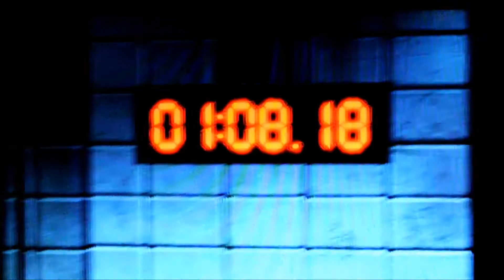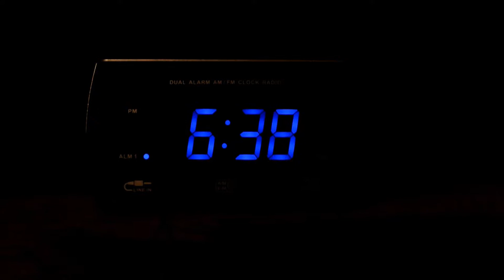R.A.T. Gaming TV - Episode Eight: Anonymous Chronicles Pt 2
After the events of Episode Seven, Roosta and Tigga are held hostage by an anonymous person trying to get revenge. Will Roosta and Tigga make it out alive???

We apologize for how long it took for this episode to come out. This is our most ambitious one yet!